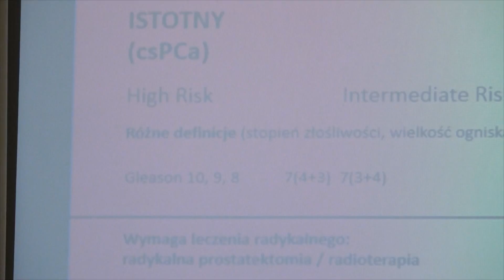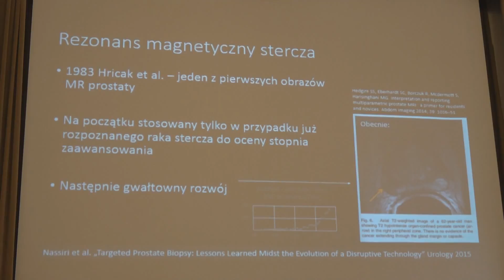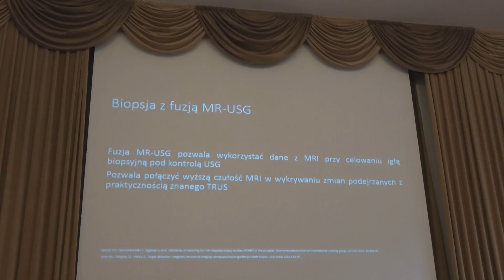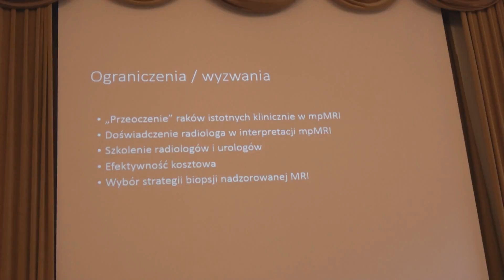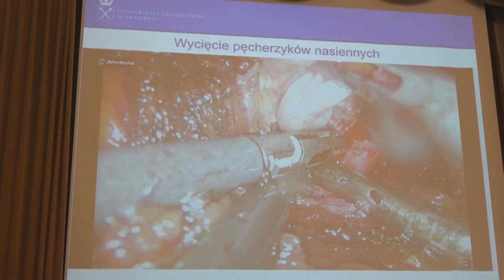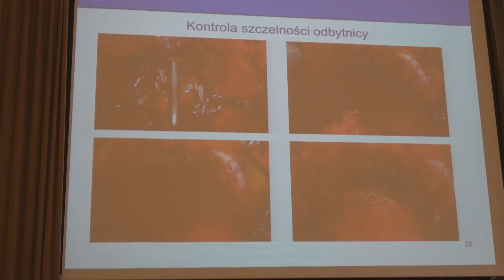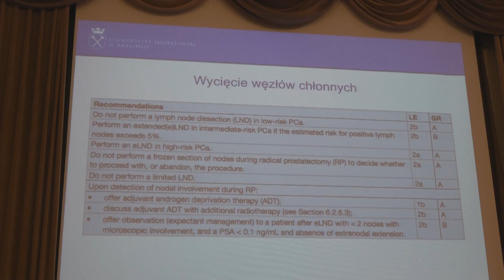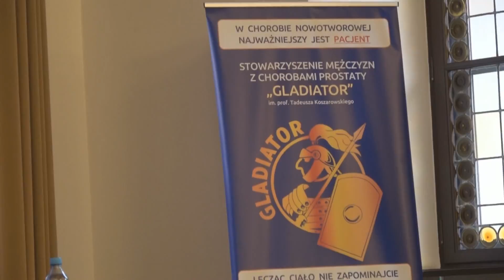PTU KRAKOW seminarium dla pacjentów 2017 r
seminarium dla pacjentów urologicznych - Kraków 2017 -  fragmenty Stefan Rotarski